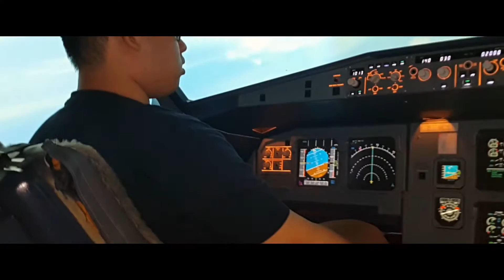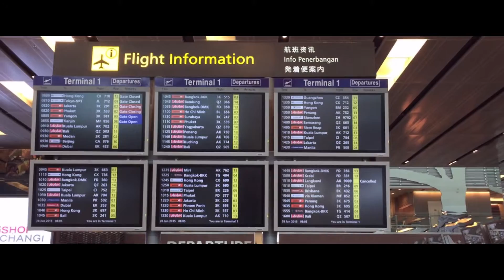JustForTravel - Singapore (Non-stop Eating)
A 5D4N (24/7/15 - 28/7/15) trip to Singapore while on the way back to Malaysia from Melbourne. Mostly about eating and the awesome food in Singapore. Just nice to cover most of the well known places.